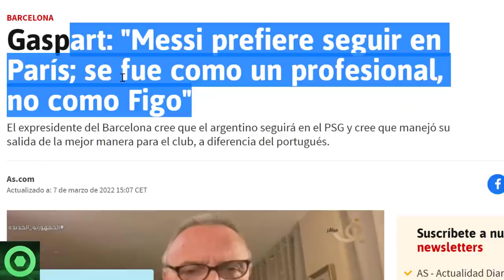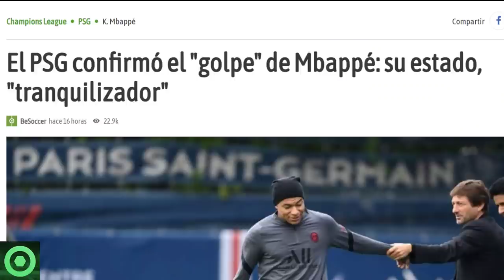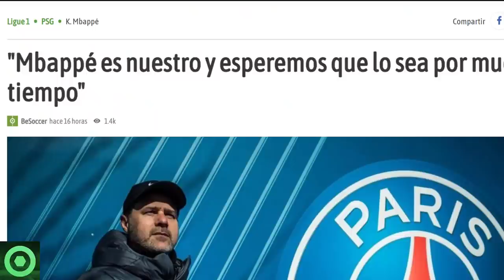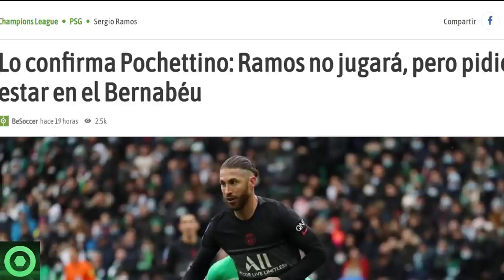🔴 TREMENDA NOTICIA de LEO MESSI 🔴 GRAN SUSTO con KYLIAN MBAPPÉ 🔴 SE CONFIRMA LO DE SERGIO RAMOS 🟥